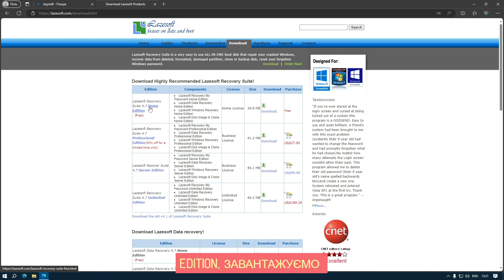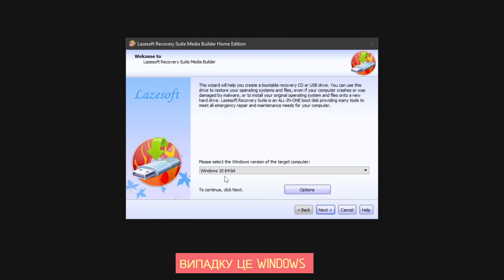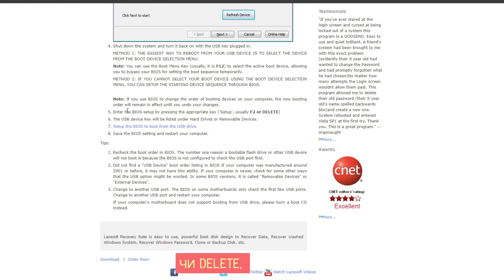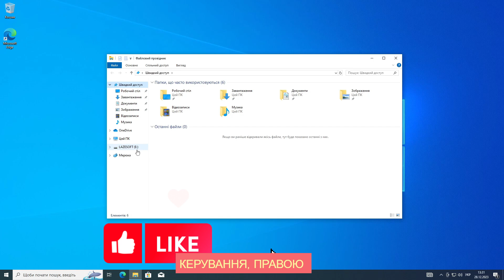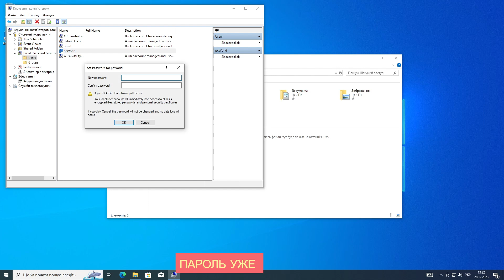👉Забули пароль? Не біда 💥 Програма для швидкого відновлення паролю ❗🛠💻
👉Забули пароль? Не біда😉 В цьому відео я покажу вам як скинути пароль для ЛОКАЛЬНОГО облікового запису. Створимо носій з програмою яка це робить. Є багато програм та способів як зробити скидання паролю. Це лише один із них. Сподіваюсь  Вам не знадобиться скидання пароля, але в житті бувають різні випадки. 😎

👋Дякую за перегляд цього відео та за підтримку україномовного контенту. Сподіваюсь вам сподобалось це відео та його тематика. Запрошую вас також переглянути інші мої відео на каналі. Тут огляди операційних систем, програм, поради, підказки та інше. Я не давно розпочав вести свій ютуб канал, тому буду намагатися якомога частіше, цікавіше та якісніше робити контент.